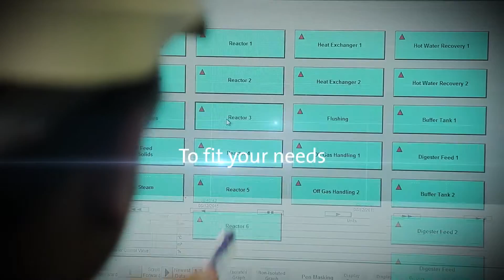Veolia Water Technologies 2016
Communities and industry around the world rely on Veolia Water Technologies' water and wastewater treatment innovations.

Through our wide range of solutions - supplying high quality water; treating or reusing water; recovering energy and by-products - we respond to rigorous client expectations.